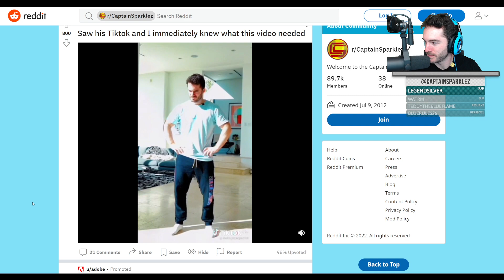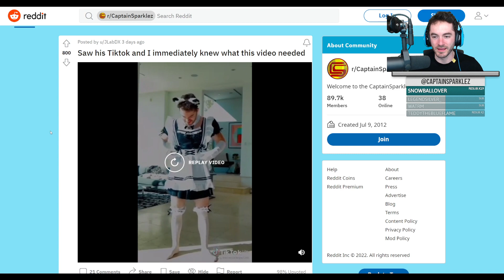CaptainSparklez "CaptainSparklez Vs. Jury Duty" Cut Clip 1